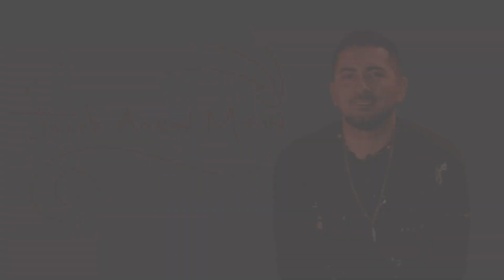Amarillo Art The Hope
Thank you to anyone watching